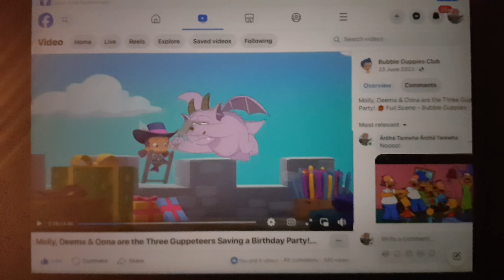Tweenie Screaming Chaos by Fizz